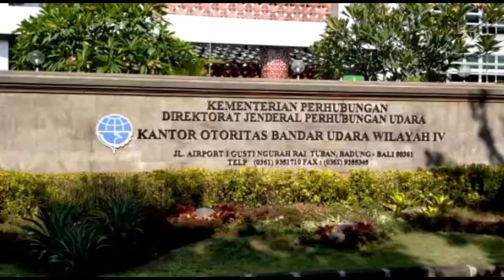PEMBERSIHAN KACA MENGGUNAKAN MOBIL CRANE DI OTBAN I GUSTI NGURAH RAI BALI#tukangbersihindonesia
Beginilah proses pembersihan kaca di ketinggian dengan menggunakan mobil CRANE. Lokasi pembersihan kaca ini di gedung Otoritas Bandara I Gusti Ngurah Rai - Bali